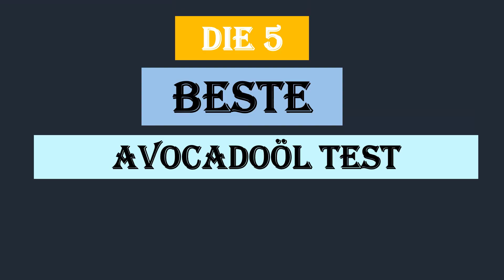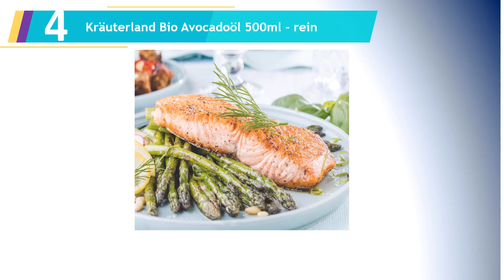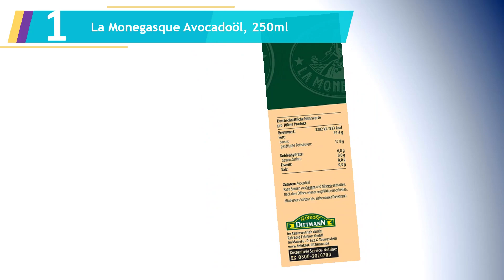Die 5 Beste Avocadoöl Test 2023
Hier ist die Liste von Die 5 Beste Avocadoöl Test.

1.La Monegasque Avocadoöl, 250ml.

2.Kräuterland Bio Avocadoöl 500ml - rein.

3.Natives Avocado-Öl Extra – 500ml | Kalt gepresst.

4.Kräuterland Bio Avocadoöl 500ml - rein.

5.Avocadoöl BIO 250 ml I Avocado-Fruchtfleischöl.